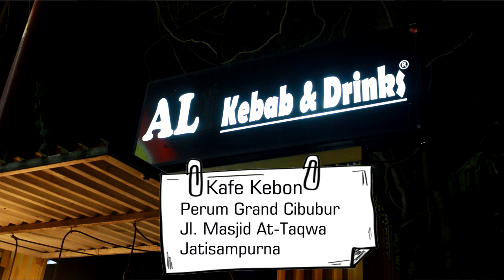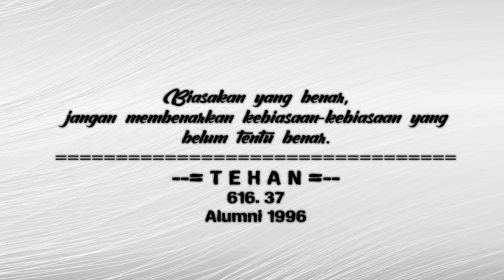KENANGAN TERINDAH DI 2008 ‼️ TEHAN 616.37 [🎬 - 2]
Nama :  Falatehan / TEHAN
SMT Penerbangan Jakarta / Kapal 616
Basis : 37
Jurusan : Listrik Avionika Pesawat Terbang
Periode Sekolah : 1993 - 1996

-= Nasi Kebuli KTS =-

- Paket Nasi Kebuli -
* Kebuli telur          : Rp. 15.000/porsi
* Kebuli ayam        : Rp. 25.000/porsi
* Kebuli iga sapi    : Rp. 35.000/porsi
* Kebuli kambing   : Rp. 40.000/porsi

- Paket Bumbu Nasi Kebuli  -
  Isi 1 Paket Bumbu :
  * 1 kg beras basmati Plus +-500 gram Bumbu Basah (Frozen)
  * Bonus kismis
  * Bisa untuk +- 10 porsi
  Harga : Rp. 85.000 rb

Contact Pemesanan :  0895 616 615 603

                          Jadwal Tayang
           Senin & Kamis  |  Jam : 19.00 Wib